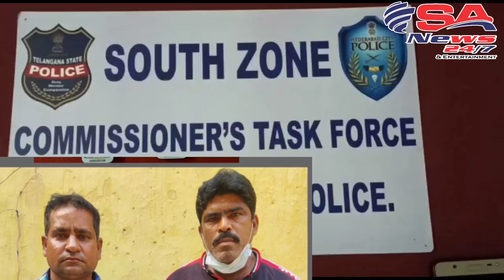GHM Countrct Basics 2 Employees Arrested by South zone Task Force Cheet With Govt Telangana GHMC Dep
GHM Countrct Basics 2 Employees Arrested by South zone Task Force Cheet With Govt Telangana GHMC Department Layeeq Aur Haji